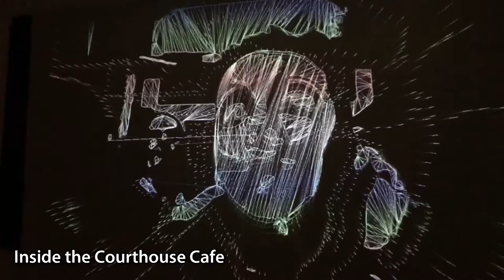GEELONG AFTER DARK 2019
My night in central Geelong 3rd May 2019. Geelong After Dark is Geelong's own night of arts. Held annually, artists embrace the theme to create for your viewing pleasure. Experience interactive art, street performances, installations, music, exhibitions, projections (including Geelong Town Hall) and more.

Cheers
Dash (Darren Neville)